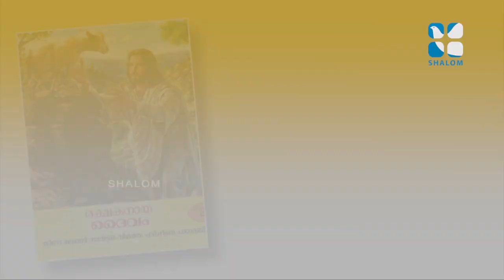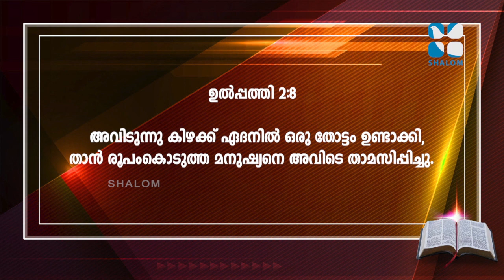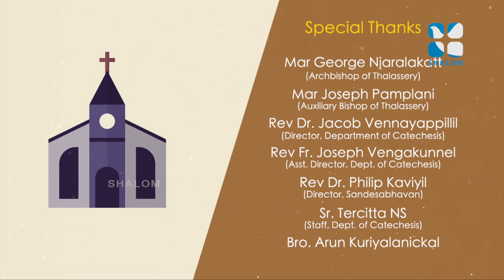രക്ഷയുടെ പാതയിൽ 02 | 2nd Standard | Chapter 02 | Part 1 | Catechism Classes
സീറോ മലബാര്‍ സഭയുടെ സണ്‍ഡേ സ്‌കൂള്‍ വിദ്യാര്‍ത്ഥികള്‍ക്കുള്ള വിശ്വാസ പരിശീലന ക്ലാസുകള്‍.
തലശ്ശേരി അതിരൂപതയുടെ വിശ്വാസ പരിശീലന കേന്ദ്രവും ശാലോം ടീവിയും ചേര്‍ന്നൊരുക്കുന്നു.
1ാം ക്ലാസ് മുതല്‍ 12ാം ക്ലാസ് വരെയുള്ള വിദ്യാര്‍ത്ഥികള്‍ക്ക്, ഈ കോവിഡ് കാലത്ത്,തങ്ങളുടെ വീടുകളിരുന്ന് വിശ്വാസ പരിശീലനം നടത്താനുള്ള വേദി ഒരുങ്ങുന്നു.